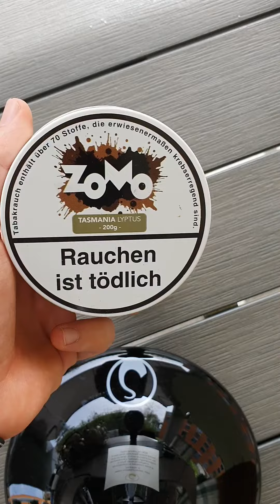DAILY KOPFBAU NR. 82 ¦ Zomo Tasmania Lyptus X HJ 80 Feet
Meine Daily Kopfbau Serie von Instagram TV gibt es jetzt neu auch auf Youtube